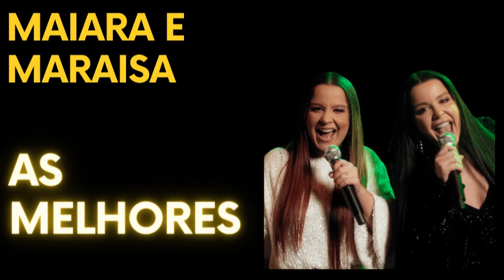MAIARA E MARAISA - MAIARA E MARAISA AS MELHORES